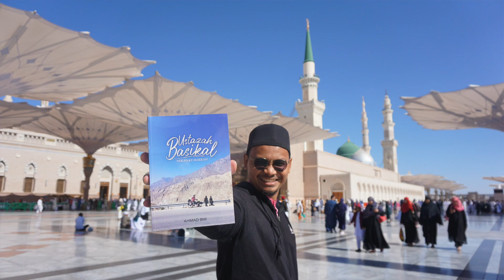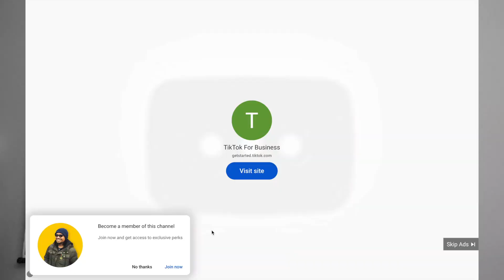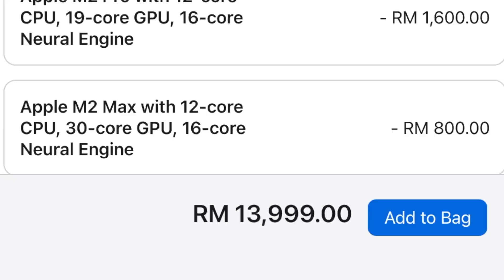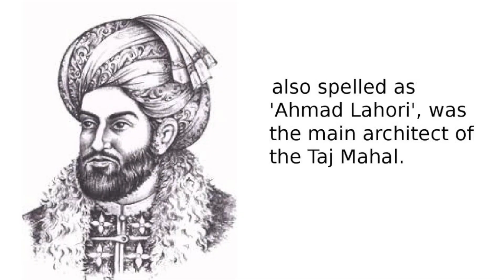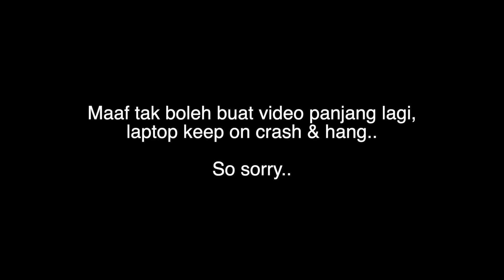🇮🇳 EPISOD 96 : PERGI INDIA WAJIB PERGI SINI KE?.. - Jiwa Kembara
Jumpa lagi di episod akan datang!